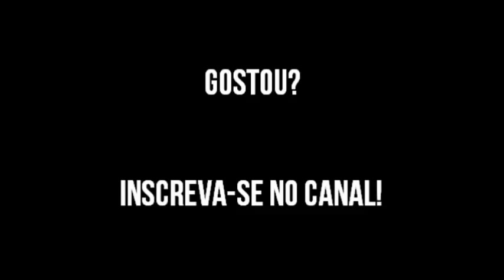Clarence Seedorf - GOLS PELO BOTAFOGO.